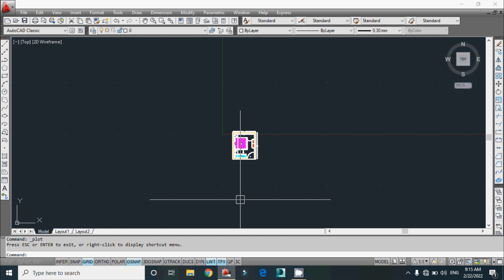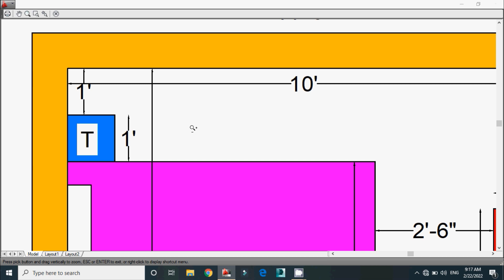bedroom standard size | bedroom design | bedroom decoration | 10x12 bedroom design | small bedroom